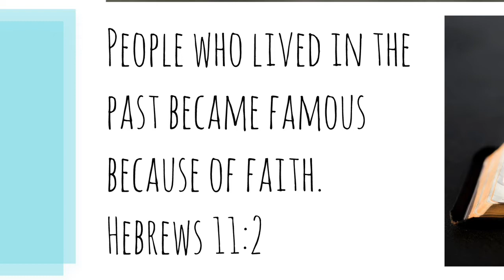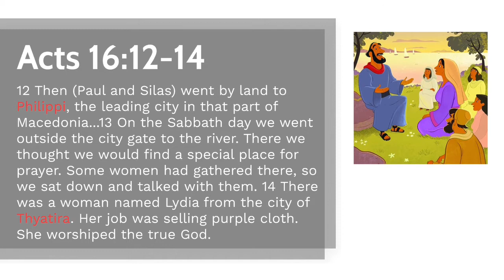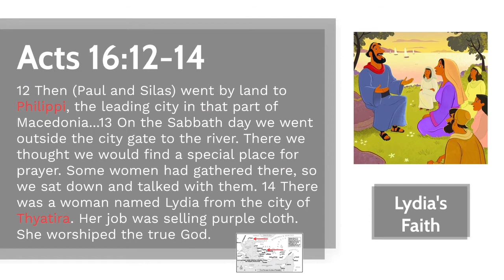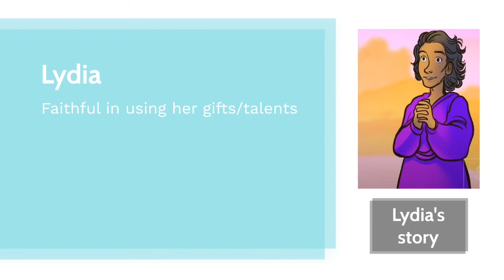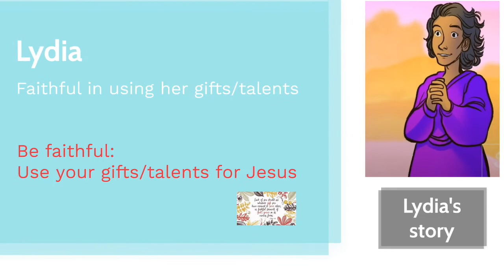Heroes of the Faith: Lydia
Acts 16:12-15

Michael Ong